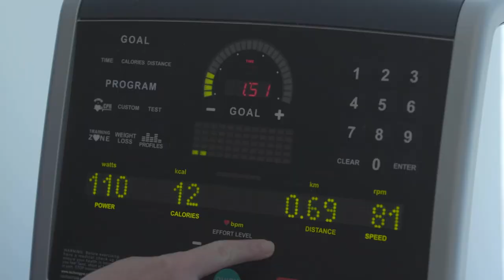Luka Modrić about St. Catherine Specialty Hospital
Luka Modrić, Real Madrid C.F. & Croatia National Football Team player, talks about his experience in St. Catherine Specialty Hospital.